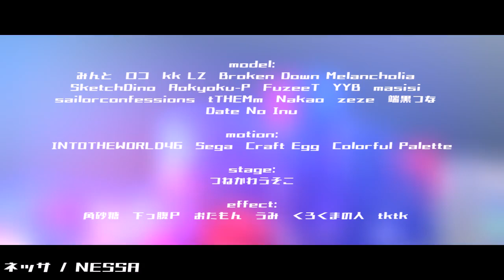【APヘタリア MMD】DAYBREAK FRONTLINE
putting Liechtenstein with pants feels so weird to me, but I feel like it is something she would do in order to fit in with her team.